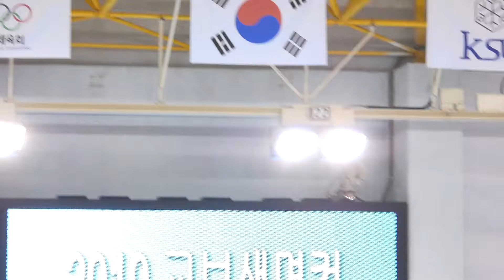박하은 | FS | 2019-08-01 교보생명컵 꿈나무 체육대회 피겨 | 경기번호 71. 여자 2급 5학년 4조 2 | 인천남촌초 5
2019 Kyobo life insurance Dream Tree Cup - Figrure Skating (Day 1)
(Aug. 01) 2019. Admiral YI Sun-sin Ice Rink | 370-42 Nambu-ro, Onyang 6(yuk)-dong, Asan-si, Chungcheongnam-do, Republic of KOREA (South)
제35회 교보생명컵 꿈나무 체육대회 피겨 | 교보생명컵 피겨 꿈나무대회
아산 이순신 방상장 | 충청남도 아산시 온양6동 남부로 370-42